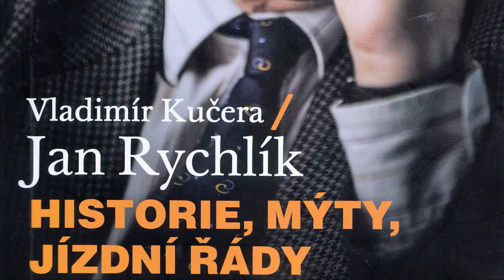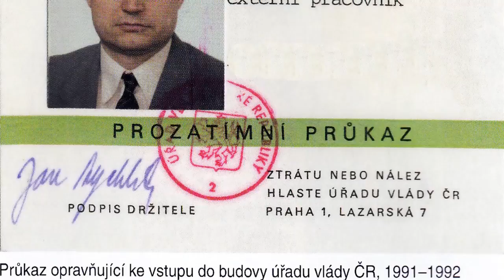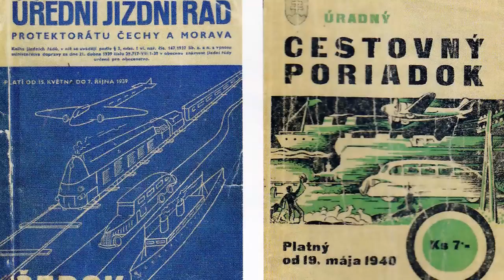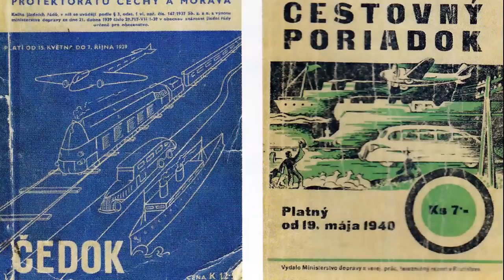Vladimír Kučera, Jan Rychlík Historie, mýty, jízdní řády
Knižní rozhovor o historii a o dalších věcech, které s ní souvisí.